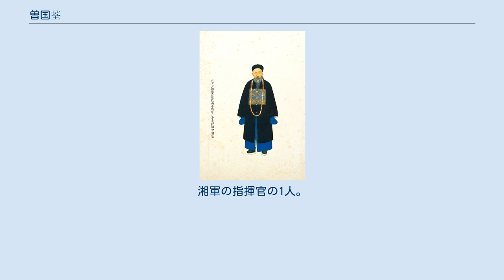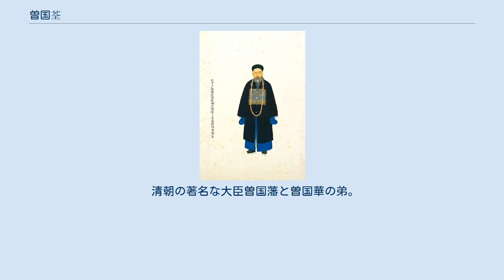曽国荃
曽国荃 曽 国荃（そう こくせん、Zeng Guoquan、1824年10月12日 - 1890年11月13日）は、中国清朝の軍人、政治家。
字は「沅甫」。
湖南省長沙府湘郷県（現在の双峰県荷葉鎮）出身。
清朝の著名な大臣曽国藩と曽国華の弟で曽貞幹の兄。
湘軍の指揮官の1人。
 太平天国との戦いでは長兄の補佐を行い、咸豊6年（1856年）に江西省で兄が苦戦していると聞くと湖南巡撫駱秉章に請うて3千人の兵を集め、吉安に救援に向かい翌7年（1857年）に陥落、功績で知府に抜擢された。
咸豊8年（1859年）には江西省全土を掌握し、道員に昇進した。
その後九江を出発し、黄州から安徽省に入った。
 咸豊10年（1860年）から安慶を包囲し、陳玉成の援軍にしばしば敗れるも、翌11年（1861年）に安慶を陥落させた。
同治元年（1862年）に浙江按察使、ついで江蘇布政使に任命され、雨花台から天京の攻撃を開始した。
同治3年（1864年）、天京攻防戦で激戦の末に天京を陥落させ太平天国を滅亡させたが、安慶と南京で殺戮を行い、財物を略奪したことで非難を浴びた。
 同治4年（1865年）に湖北巡撫に任命、同治6年（1867年）、李鴻章と共に捻軍の鎮圧にあたったが、作戦の失敗で病と称して退職した。
光緒元年（1875年）、官界に復帰し陝西巡撫、山西巡撫、両広総督を歴任し、光緒10年（1884年）からは両江総督を務めた。
 光緒16年（1890年）、66歳で死去。
死後、忠襄公の諡号を贈られた。
また、同年に甥の曽紀沢も没している。
 清朝の著名な大臣曽国藩と曽国華の弟。
曽貞幹の兄。